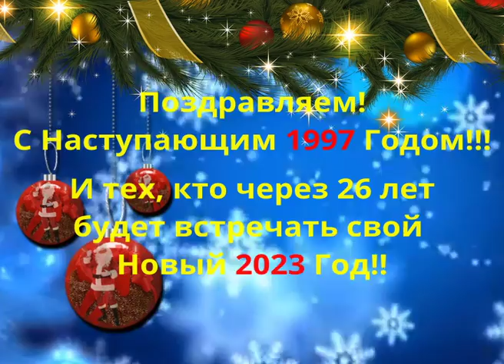Новогодний "ОГОНЁК 97"! Всем СЧАСТЬЯ! Работники СПИРТЗАВОДА! 4ч.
Новогодний Огонёк! 30 декабря 1996 год в г.Березино. Работники спиртзавода и их семьи встречают Новый 1997 Год!

Город-ПРИЗРАК из 90-х! Которого НЕТ!
Главная улица детства! Березино 2018
Лазерное ШОУ 2021! День НЕЗАВИСИМОСТИ! 53ч.
ДИСКОТЕКА 2021! День ГОРОДА 520 лет! 58ч.
Сельская... ДИСКОТЕКА 2021!
НАСЛЕДНИКИ поколения 80-90-х! Это просто КРАСОТА!
ЖИЗНЬ 90-х! Как МОЛОДЫ МЫ БЫЛИ!
Как молоды мы были! Ностальгия по 80-90-м годам прошлого века!
Ах, ЛЕТО 90-х! Городской пляж! Мои ДРУЗЬЯ!
Коммунистический СУББОТНИК 90-х! Благоустройство своего ДВОРА! 1ч.
РЕСПУБЛИКАнский СУББОТНИК 90-х! Благоустройство своего ДВОРА! 2ч.
СУББОТНИК 90-х! Праздник! Веселье и ДЕТИ нашего ДВОРА! 3ч.
+Березино. Группа "Дрозды"! 19ч.(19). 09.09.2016г. Фотосессия со зрителями!
СЕМЬЯ 80-х! Наши Маленькие ДЕТИ! Детство в СССР!
ДЕТСТВО 90-х! Назад в Счастливое ПРОШЛОЕ! Жить КРАСИВО! 2ч.
С Новым 1996 Годом! С Новым СЧАСТЬЕМ! Друзья и Соседи! 1ч
С Новым 1996 Годом! Друзья и Соседи! Танцы в ПОДЪЕЗДЕ! 2ч.
Встречаем Новый 1999 Год! С ДЕДОМ! В авто Стекло РАЗБИТО!
ЛЮБОВЬ из 90-х! К 8 Марта и на НОЧЬ 30-х! Что было, то не было!
С 8 Марта ВСЕХ ЖЕНЩИН, в 90-х даже! ПОЗДРАВЛЯЕМ и ЖЕЛАЕМ!
ПРИВЕТ 90-е! Люди поменялись! Я Другим НЕ СТАЛ!
Счастливые 90-е! ЛЮБИМАЯ ЖЕНЩИНА! И её День Рождения! Значит идём на рынок...
ВЕСНА 90-х! КВАС и ЯБЛОНИ ЦВЕТУТ! И коты...
ПРЕКРАСНЫЕ 90-е! День Рождения моей ЕДИНСТВЕННОЙ!
День РОЖДЕНИЯ! Сыну 18 лет! В кругу ДРУЗЕЙ!
Встречаем НОВЫЙ ГОД в 90-х! Подарки под ёлочкой в 1998!
Всем СЧАСТЬЯ и ЛЮБВИ из 90-х! Ведь как на свете без ЛЮБВИ прожить!
ВСТРЕЧАЕМ Новый 1995 Год! Вам, ПРЕКРАСНЫЕ ПОТОМКИ, не хворать! Привет из 90-х! 1ч
Вот и ВСТРЕТИЛИ Новый 1995 Год! Мамы, папы и дед пошли в пляс! 3ч
Годы ЮНОСТИ ПРЕКРАСНОЙ из 70-х! Лучшие МОМЕНТЫ! 1ч
Годы ЗРЕЛОСТИ ПРЕКРАСНОЙ из 2000-х! Лучшие МОМЕНТЫ!
ДЕТСАД 90-х! Ведём ДОЧКУ в САДИК! Мамина РАБОТА! 3ч
СВАДЬБА 90-х! Танцы ДО УПАДУ! Я Помню ДАВНО! Гулять, так ГУЛЯТЬ!
Беларусь 20-х! Жизнь КРАСИВА! Даже в ПРОВИНЦИИ! 21 век! 1ч
БЫТ 90-х! Ремонт СЕМЬЁЙ ДОМА! Для БАБУШКИ Зоси!
Жизнь и СЧАСТЬЕ 90-х! СЕМЬЯ на Прогулке в ОДУВАНЧИКАХ! 2ч
СЧАСТЬЕ 90-х! Зимняя ПРОГУЛКА семьёй в ЛЕС! Любота!
СЕМЬЯ 90-х! Погода в ДОМЕ! Оладушки с ВАРЕНЬЕМ!
Холодная ШКОЛА 90-х! 2а класс! Моя ДОЧЬ на УРОКЕ! Английский и МОРОЗ!
Дорога в ШКОЛУ 90-х! Урок МАТЕМАТИКИ! У доски СЫН! ПЕРЕМЕНА! 1ч
ШКОЛА 90-х! ПЕРЕМЕНА! Урок МЫЗЫКИ! Столовая! Русский ЯЗЫК! 2ч
ПионерЛАГЕРЬ-90-х! Мечта в ДЕТСТВЕ! Конец СМЕНЫ!
ПИКНИК 90-х! Ух ты, БЛАГОДАТЬ! Рыбалка и УХА! КОМПАНИЯ! Как в КИНО! 5ч
Вечер дома в 90-е! Друзья наших ДЕТЕЙ! 1ч
Вечер дома в 90-е! Друзья наших ДЕТЕЙ! 2ч
ТЁЩА, МОЯ! Как МЫ ЖИЛИ в 90-х! В гости к бабушке!
Возвращение БЛУДНОГО... ОТЦА! Из Москвы 90-х! И с ПОДАРКАМИ!
СЕМЬЯ 90-х! РОДИНА в 1994! У моей МАТЕРИ в гостях! 3ч
СВЕКРОВЬ 90-х! Редкий СЛУЧАЙ! Вся РОДНЯ ВМЕСТЕ собралась!
СЕМЬЯ 90-х! Встречаем Новый 2000 Год! 1ч
СЕМЬЯ 90-х! Встречаем Новый 2000 Год! Дарим ПОДАРКИ! 2ч